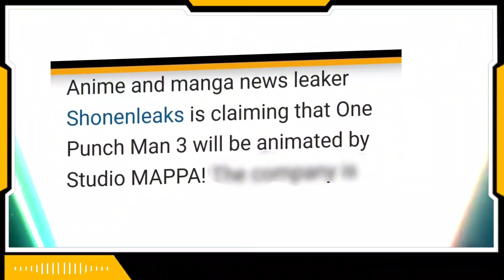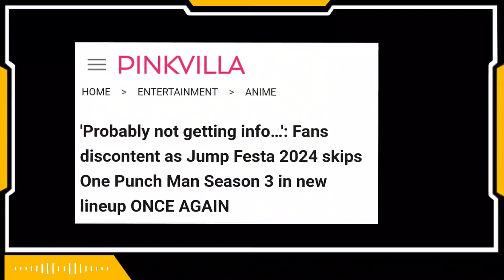ONE PUNCH-MAN SEASON 3 RELEASE DATE AND STUDIO SITUATION!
Things don't seem to be going very well for fans of One Punch-Man, the 3rd season of the anime was announced in 2022, but fans will probably have to wait a long time for its release.